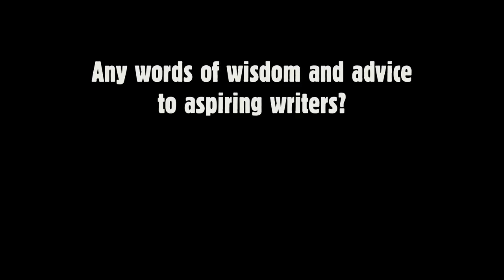Orson Scott Card advice to aspiring writers? (extended answer)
Any words of wisdom and advice to aspiring writers?

(OSC interview from Summer 2013)